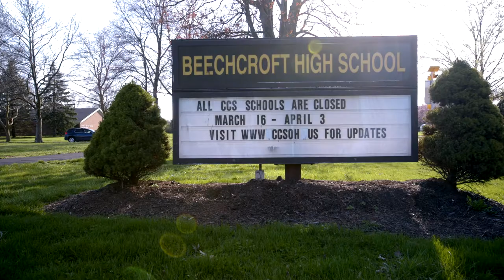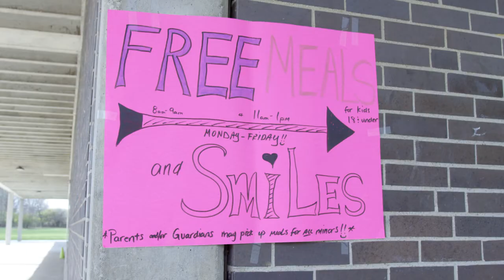See Us Rise Trailer (Columbus City Schools)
What is our catalyst for transformation? How do we shape the future of Columbus — all while navigating the realities of a global pandemic and landmark social change? We do it the only way we can: together. We will unite and we will persevere. Our students will change the world. See us rise.